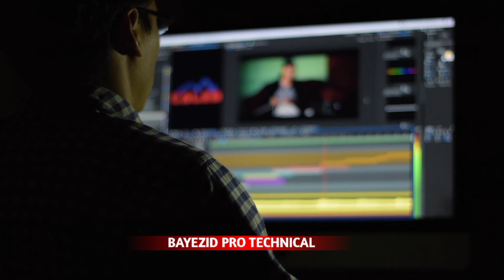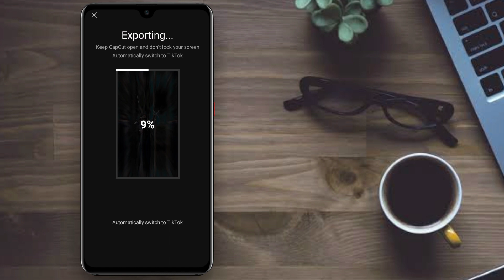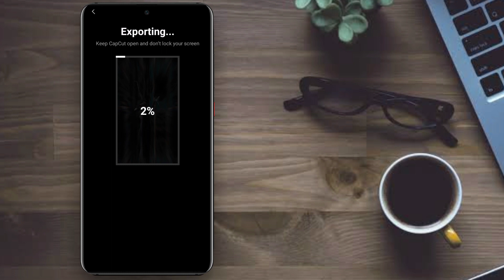Sopno Vangche Kacer Moto CapCut Template | Sad TikTok Video Editing | CapCut Emotional Template